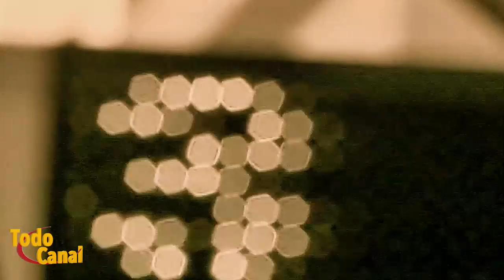Serie Siguiendo el rastro: Juro que te mataré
Serie Colombiana sobre hechos de la vida real, Remasterizada y llevada a formato 16 :9